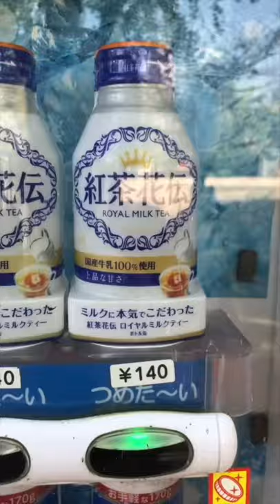【Japan】How much does Can of Milk tea cost?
How much does milk tea cost?(Cost of living in Japan 2021.

Chi phí sinh hoạt ở Nhật 2021

Ini harganya berapa？

Quanto é isto?

얼마예요?